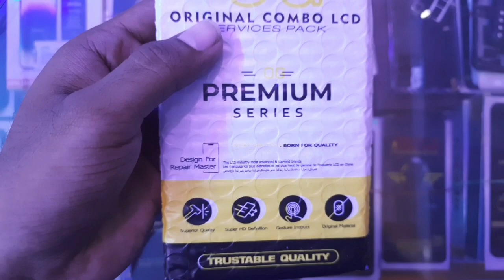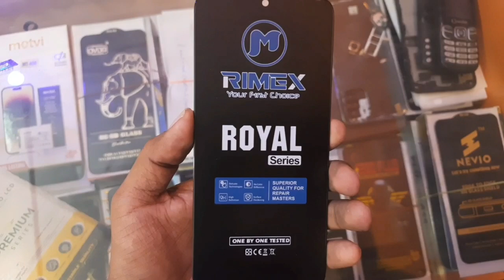Redmi Note 7 Display Tamil